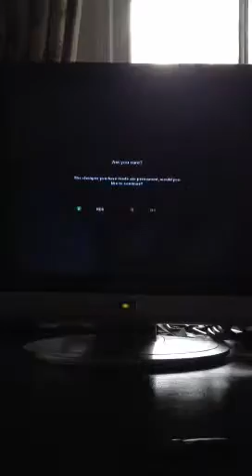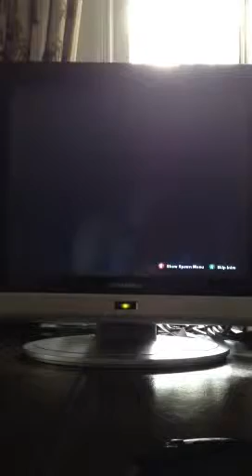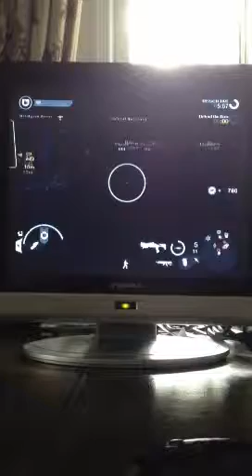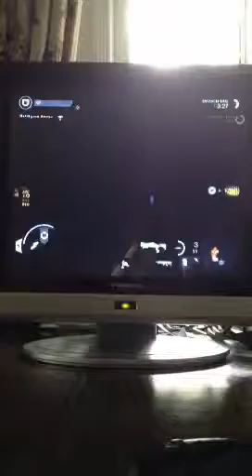Brink character customization and Walkthrough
Mission 1 escape the ark part 1